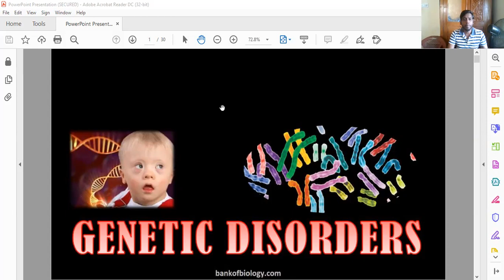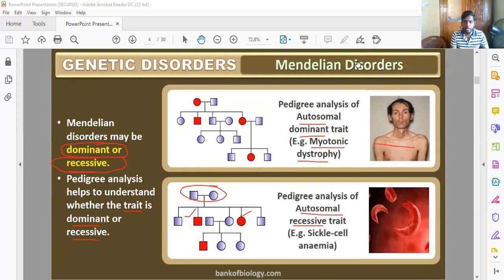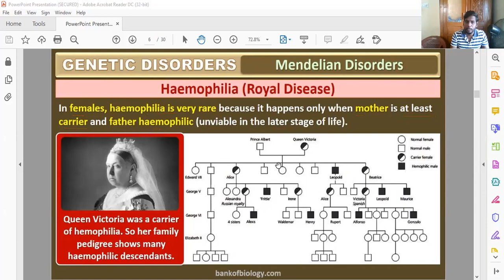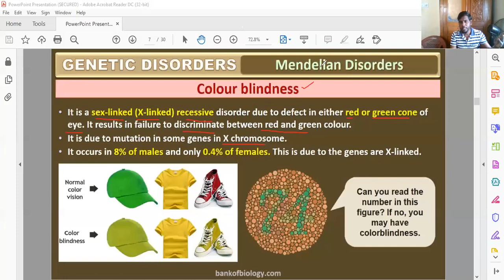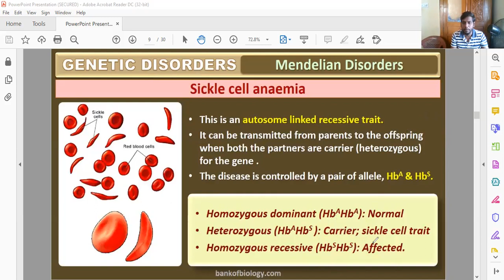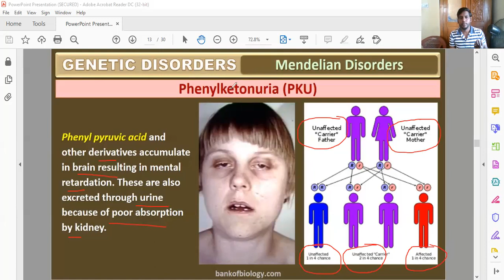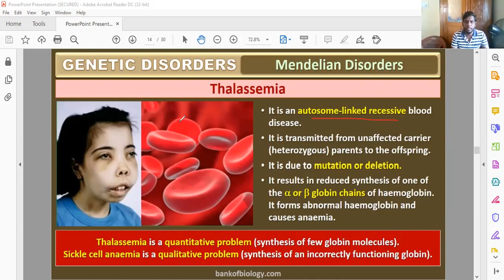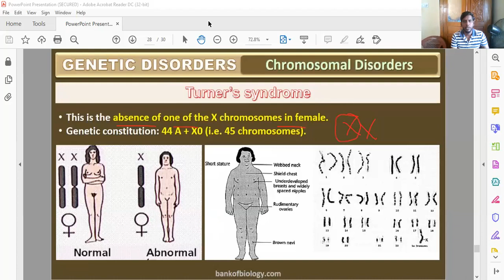NEET.PRINCIPLES OF INHERITANCE AND VARIATION PART 4.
GENETIC DISORDERS
1.MENDELIAN DISORDERS
A)HAEMOPHILIA
B)SICKLE CELL ANAEMIA
C)COLOUR BLINDNESS
D)PHENYLKETONURIA
E)THALASSEMIA
F)CYSTIC FIBROSIS
2.CHROMOSOMAL DISORDERS
A)DOWN'S SYNDROME
B)KLINEFELTER'S SYNDROME
C)TURNER'S SYNDROME.